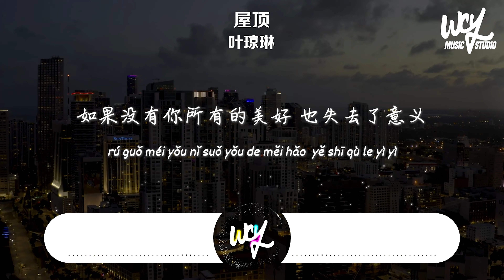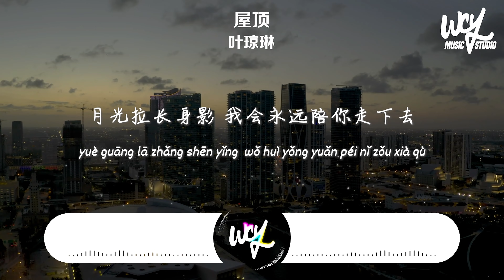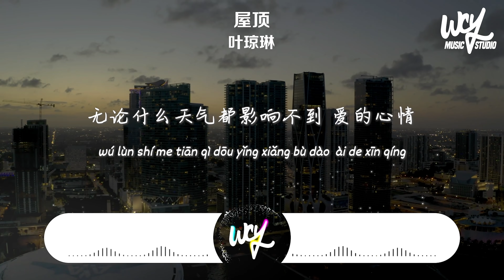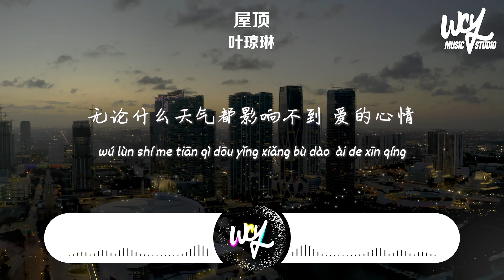葉瓊琳 - 屋頂「用星光做成你的屋頂，流星雨為你披成外衣」(4k Video)【動態歌詞/pīn yīn gē cí】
作詞 : 陳藝柳
作曲 : 歐陽逸
編曲 : 王大夫
製作人 : 鄭翰文/沈炳@FLOWSIXTEEN
混音 : 歐姆@FLOWSIXTEEN
母帶 : 全相彥@OKmastering Studio
和聲 : 樊竹青
吉他 : 歐姆@FLOWSIXTEEN
貝斯 : 張天佑
鼓 : 錢曉偉
鍵盤 : 李明珅
監製 : 桑玉泓/陳佳馨/王心怡
統籌 : 李如嫣/馬穎/周英傑/張夢
封面 : 甘露
總企劃 : 鄭翰文/沈炳@FLOWSIXTEEN

我聽見蔚藍海水
在耳邊說著秘密
我看著你的瞳孔
映出另一個自己
風剛好吹著白色船帆
然後跑進你眼裡
一切一切如此完美
it's not a dream
如果沒有你所有的美好
也失去了意義
時間慢一些
再靠近一些
會不會更有感覺
用星光做成你的屋頂
流星雨為你披成外衣
有你的時光
許下的願望
為你攢滿整個星球
最好的浪漫
月光拉長身影
我會永遠陪你走下去
就我和你
不用太多行李
無論什麼天氣都影響不到
愛的心情
我聽見蔚藍海水
在耳邊說著秘密
我看著你的瞳孔
映出另一個自己
也失去了意義
時間慢一些
再靠近一些
會不會更有感覺
流星雨為你披件外衣
有你的時光
許下的願望
為你攢満整個星球
最好的浪漫
月光拉長身影
我會一直陪你走下去
就我和你
不用太多行李
愛的心情
玻璃窗上的霧氣
躺在床上
放首最愛的歌
會有多美好呢
夢都變成彩色
有你的時光
許下的願望
最好的浪漫
月光拉長身影
就我和你
不用太多行李
愛的心情

➸Wechat：wcymusicstudio